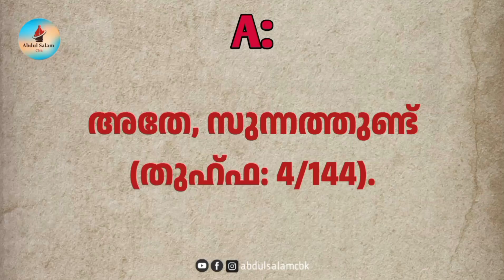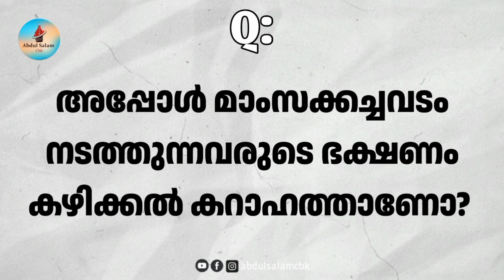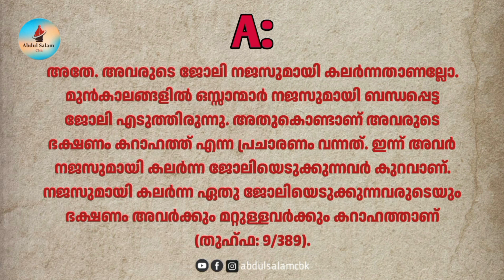🅿:1️⃣1️⃣4️⃣💥Islamic quiz malayalam | ഭക്ഷണ മര്യാദകൾ-2